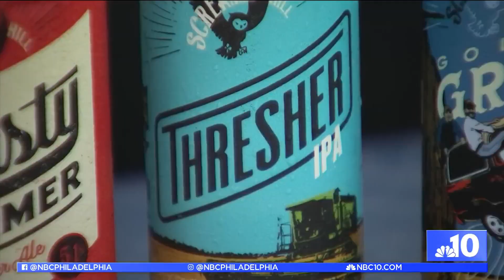Leave the kids at home: This camp in NJ is for adults (one day only)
Jealous of all the fun your kids are having this summer at camp? Well, Philly Live’s Sheila Watko has just the place for you to go. She checks out Grownup Camp at Liberty Lake Day Camp in New Jersey.